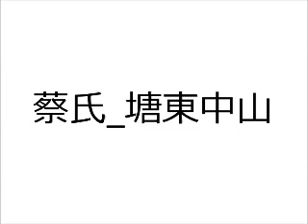蔡氏 塘東中山1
蔡氏_塘東中山（福建泉州渊源）。 台湾高雄蔡铭育宗长提供，2015年。
从手机语音再使用微软软件编为MPEG，才能上传到Facebook与Youtube。